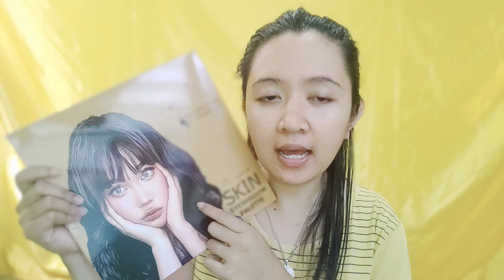Skin palette swatches by LetishaVelasco x GlamSkin manila